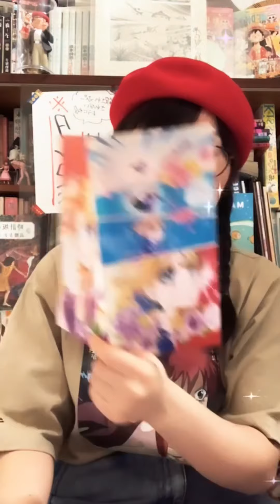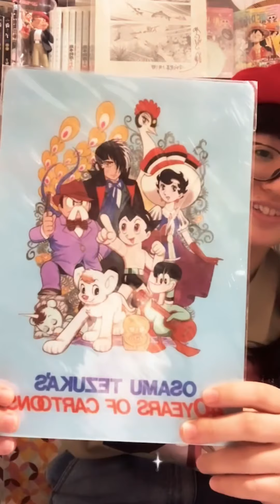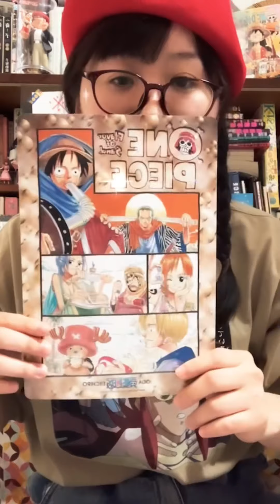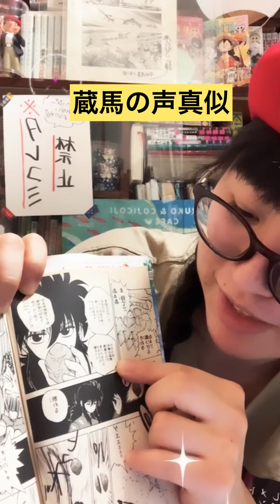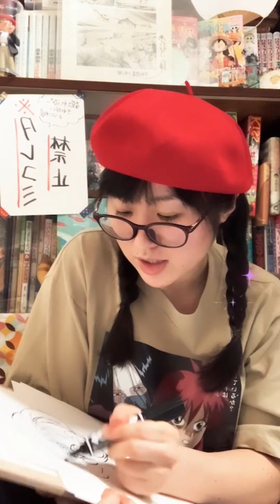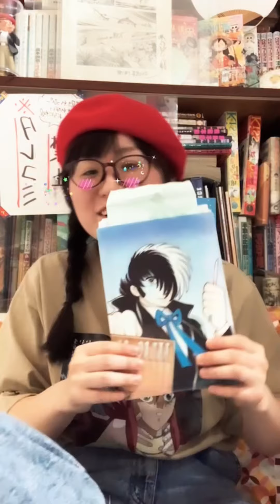【れっぴーず】【インスタまとめ2】 インスタライブの雑談お絵かき配信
前回の下敷きとクリアファイル紹介してないのもあったので
合わせて紹介したよぉ！